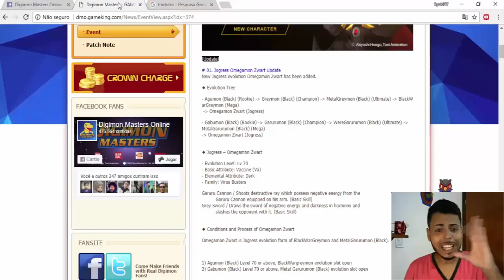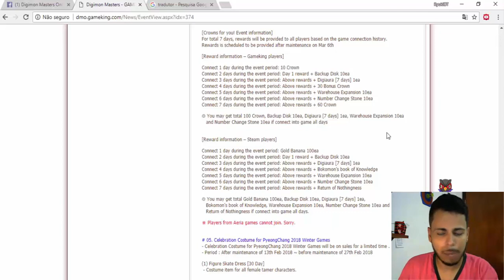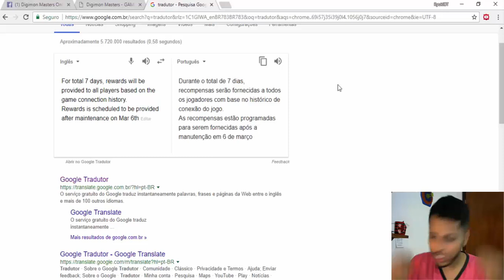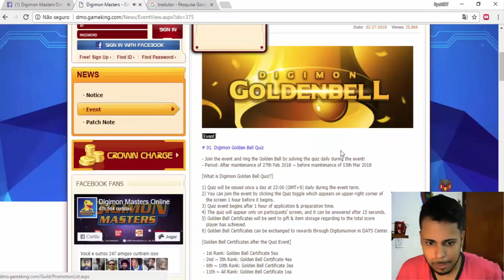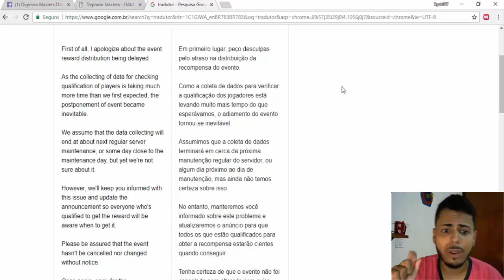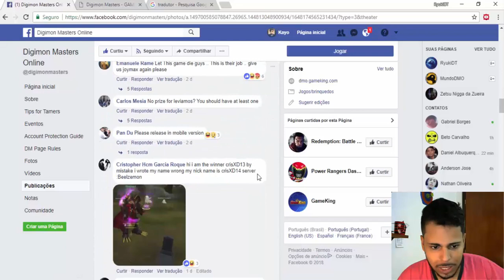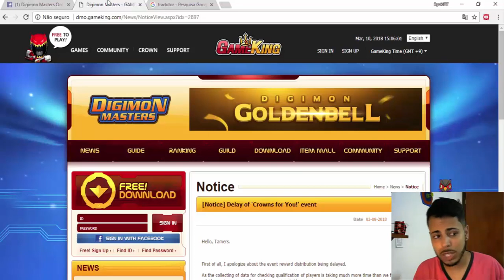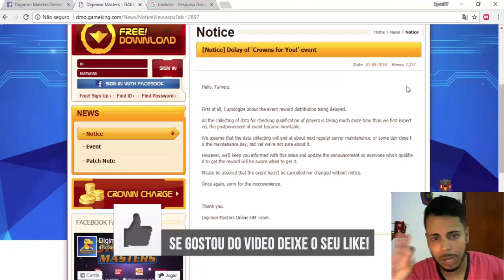Game King, cadê os crowns?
ᐖᐖᐖᐖᐖᐖCompra de Terasᐛᐛᐛᐛᐛᐛ

Teras diretamente comigo ! (SÓ PARA O SERVE OMEGAMON)

Caso tenha dúvidas só me chamar na página do facebook !

Quer compra Qualquer outro valor de teras em outros servidores e contas?

ᐖᐖᐖᐖᐖᐖPágina do Facebookᐛᐛᐛᐛᐛᐛ

 ᐖᐖᐖᐖᐖᐖParceirosᐛᐛᐛᐛᐛᐛ